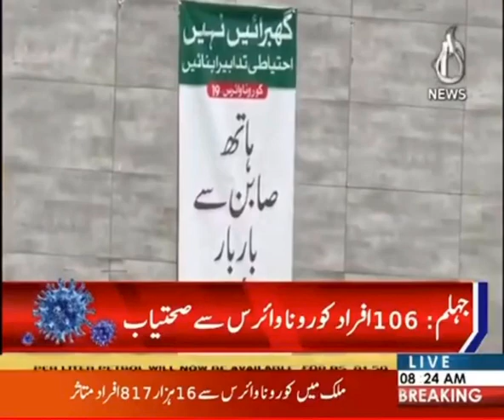Corona Update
جہلم سے106مریض صحتیاب ہو گئے،مریضوں کی آج نیوز سے گفتگو